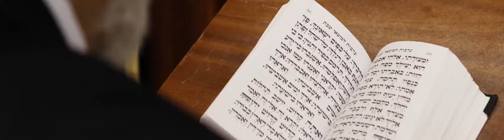Cause of Christ